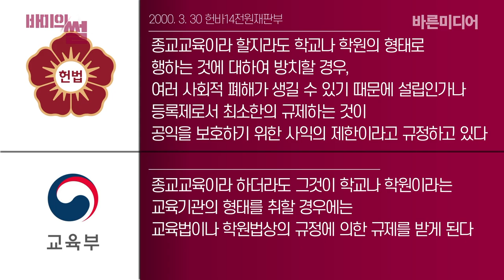신천지의 거짓말에 속은 검찰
신천지 문제의 핵심 중 핵심! 학원법!